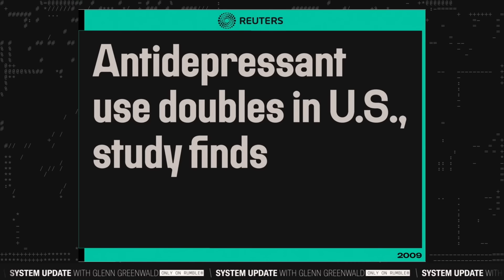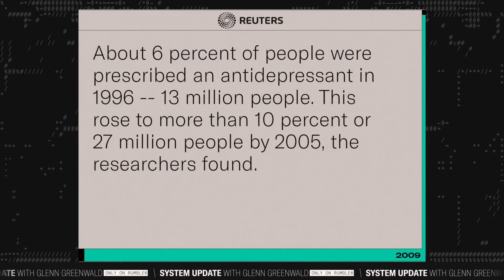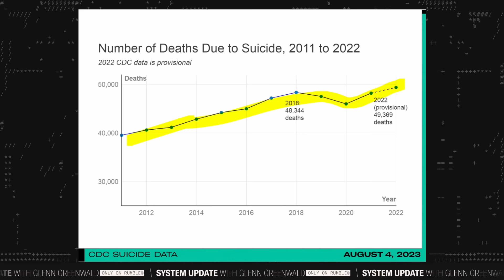Dr. Gabor Maté: Rising Depression, SSRI Lies, & Spiritual Disease | SYSTEM UPDATE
This is a clip from our show SYSTEM UPDATE, now airing every weeknight at 7pm ET on Rumble.